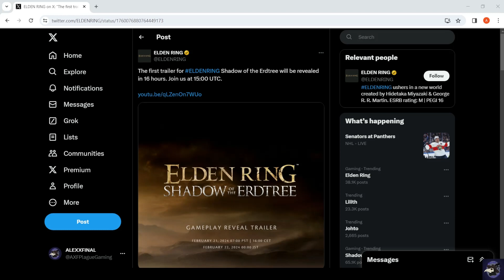Elden Ring DLC Officially Announced by Bandai Namco!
IT'S TIME! And if this is a sick joke Bandai is really going to regret it lol

And make sure to share them to anyone that'll enjoy them!